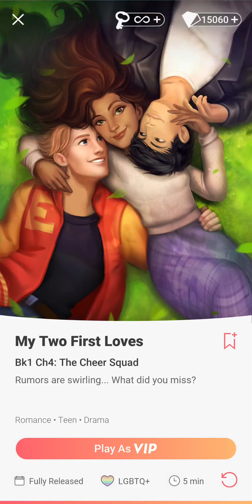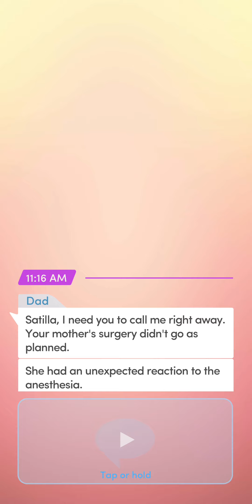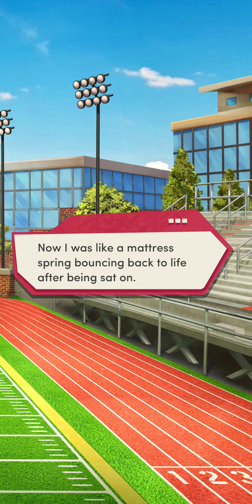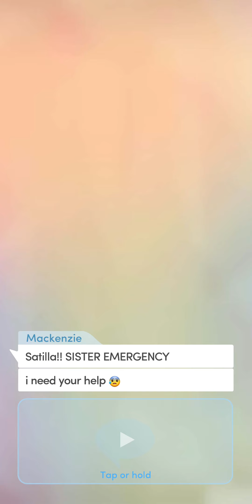Choices: My Two First Loves - Chapter 4 | ❤️ Ava (Diamonds Used 💎)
Chapter 4: The Cheer Squad
Rumors are swirling... What did you miss?

Love Interest: Ava Lawrence